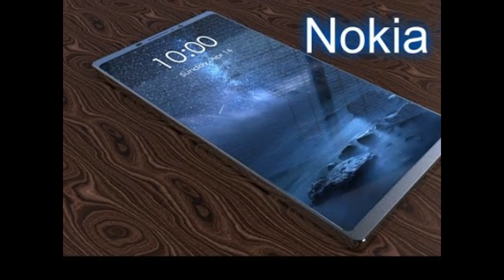Top Upcoming Apple,Samsung,Nokia smartphones for 2017-2018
Upcoming smartphones for 2017: Predicted release dates

Samsung Galaxy J3 & J5 (2017): July 2017
Apple iPhone 8 or iPhone 7s: September 2017
Samsung Galaxy Note 8: September 2017
Nokia 9: September 2017
Google Pixel 2: October 2017